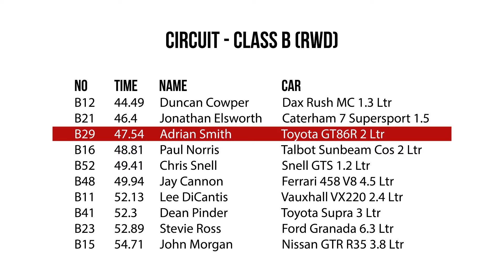Fensport GT86R - Handling Circuit - Fastest Lap @ TOTB 2017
In-car footage of our fastest lap of the day coming in at 47.54 seconds and securing 3rd position in the RWD class at Ten Of The Best 2017.